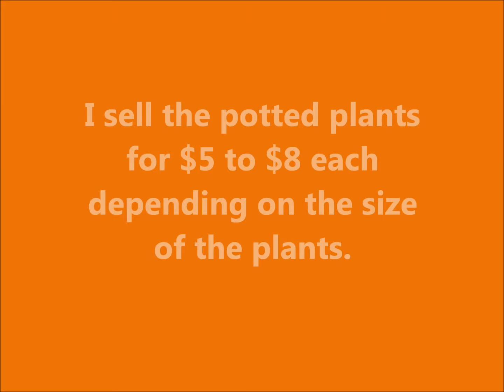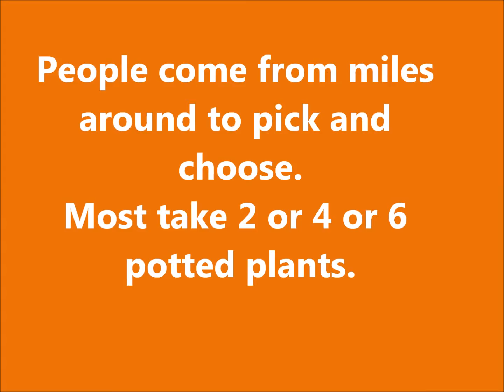How to grow papaya plant with seed Gardening Sekho in Urdu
Hy viewers this is interesting v log is about how to grow papaya plant with seed gardening . This video is about learning gardening . Stay with me and learn about gardening.